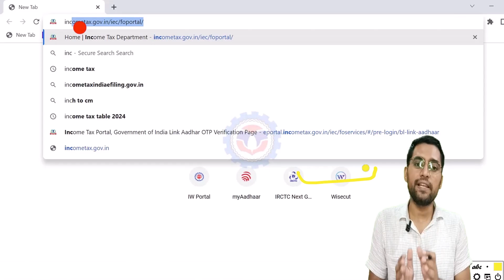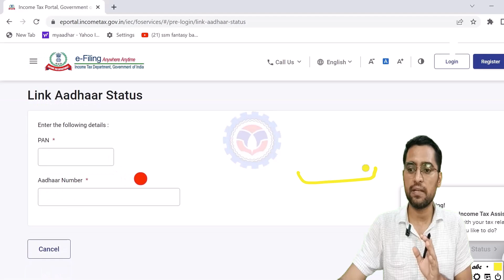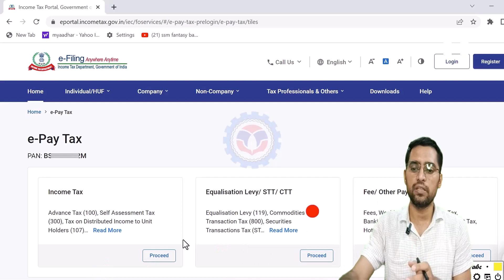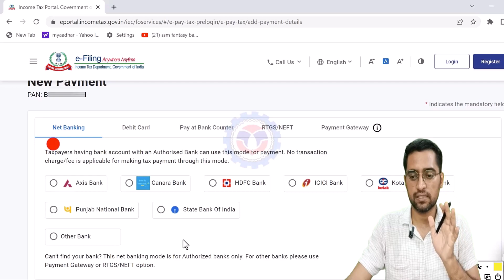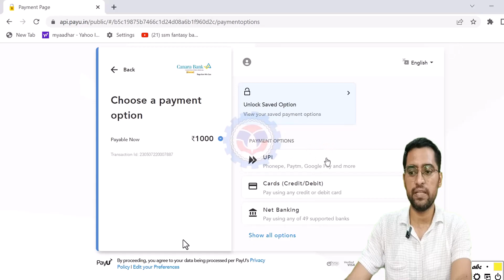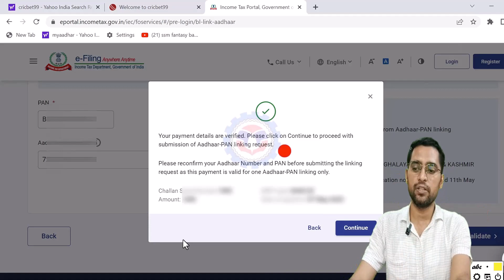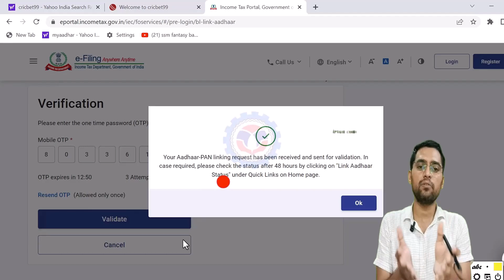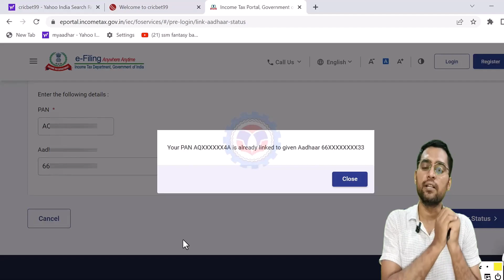Last date 30/06 How To Link Pan card to aadhar card New Latest Process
How To Link Pan card to aadhar card New Latest Process June 2023 | link pan card to aadhar card Free ? By Technology up

about this video -  es video me pan card ko aadhaar card ke sath link kaise kare new latest process bataya hai ki how to link pan card to aadhar card step by step jaane ke liye puri video dekhe thanks

Keywords-:

how to link pan card to aadhar card without payment
how to link aadhar to pan card free online
how to link aadhar to pan card in mobile
how to link aadhar to pan card online
how to link aadhar to pan card without fine
how to link aadhar to pan card with payment
aadhar link with pan card
pan card aadhar card link check
pan card aadhar card link 48 hours problem
pan card aadhar card link hai ya nahi kaise check karen
pan card aadhar card link last date
aadhar pan card link
aadhar pan card link kaise kare
aadhar pan card link check status
aadhar pan card link hai ya nhi kaise pata kare